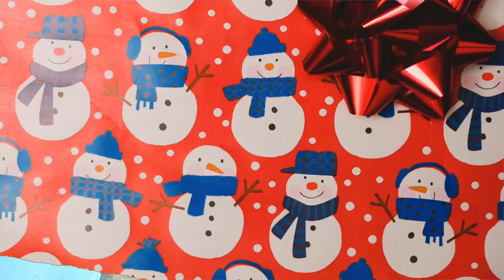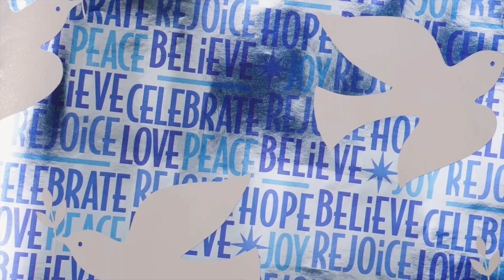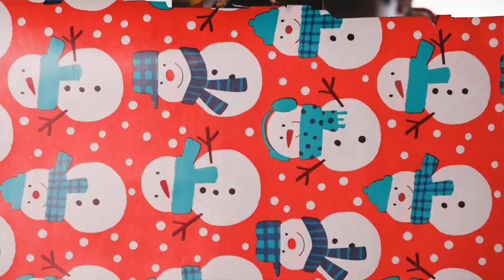2023 Holiday Lip-sync video - Mill Creek Youth Advisory Board